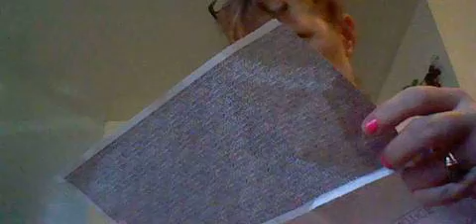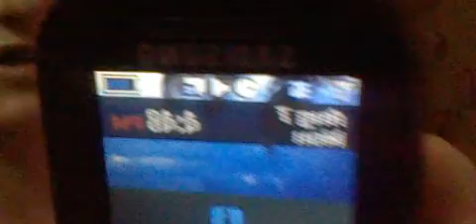85 GANGSTALKED-MAIL CALL.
NOW WHERE ARE MY COURT PAPERS??? TOLD YOU PEOPLE LOVE TO LIE. SO WHO WANTS TO CONFRONT ME NOW.